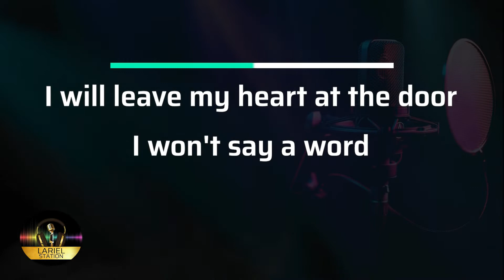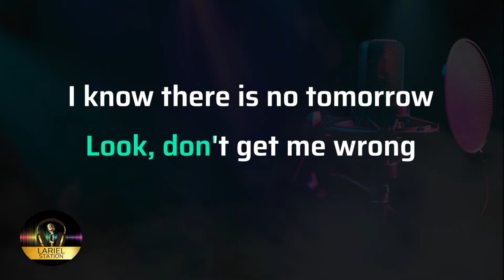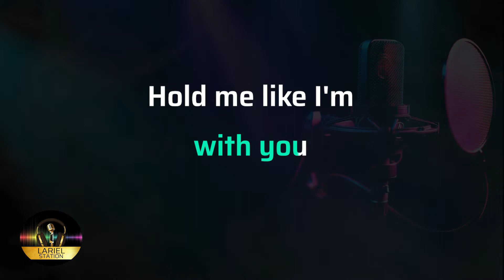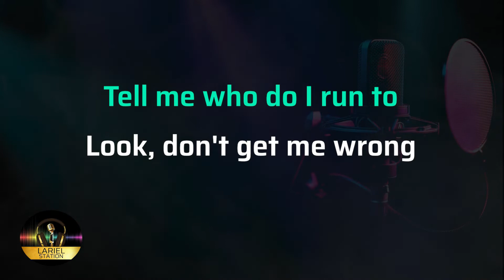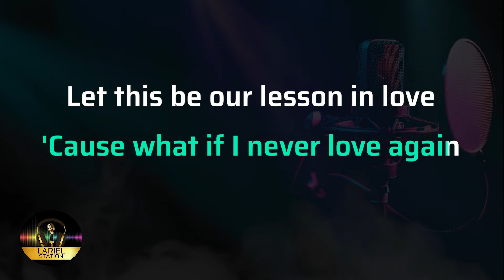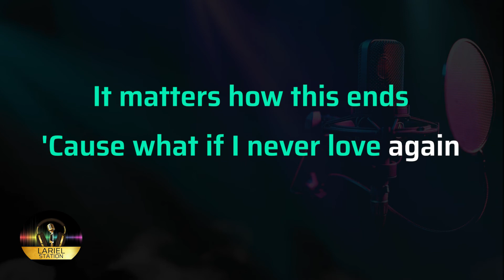ALL IASK - ADELE (Male Key) KARAOKE/MINUS 1